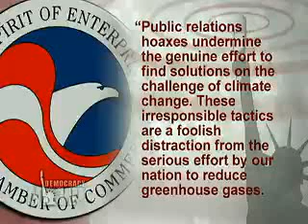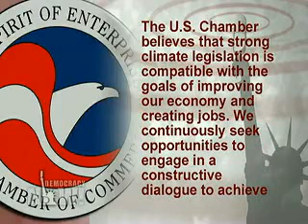DN! The Yes Men (1) Pull Off Prank Claiming US Chamber of Commerce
The Yes Men Pull Off Prank Claiming US Chamber of Commerce Had Changed Its Stance on Climate Change

The business community got a shock on Monday when its leading advocacy group appeared to make a startling announcement. A statement purporting to come from the Chamber of Commerce said the group had dropped its opposition to congressional climate change legislation and would now even support taxing carbon emissions. The news wires quickly picked up the story, and within minutes it was being reported on the websites of outlets including the New York Times and Washington Post. It also made its way onto cable news, including the Fox Business Network. It was all a prank pulled off by the Yes Men.